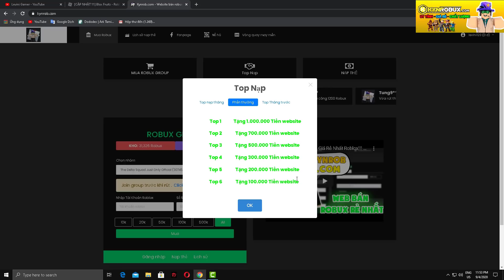Roblox - Tái Hiện Trận Chiến Sinh Tử 1vs1 Giữa 2 Trái Thức Tỉnh Hỏa Quyền Ace và Râu đen |BloxFruits